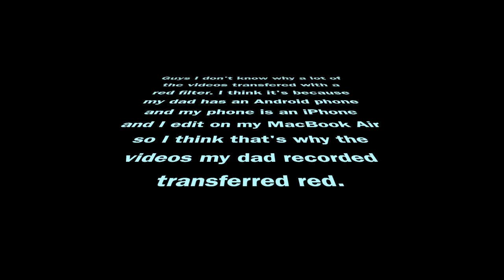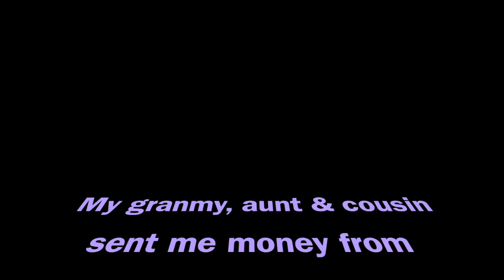My 21st Birthday Vlog Part 3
♡♡♡♡ OPEN♡♡♡♡

Try Function of Beauty’s 100% customizable hair & body care products. The formulation is based on your unique hair & body goals and needs!

$20 OFF YOUR FIRST ORDER ON UBER EATS WITH A $25 MINIMUM PURCHASE CODE: eats-uberpinkice13

Hey guys I'm so extremely sorry I haven't been able to post as frequently on YouTube and TikTok. It's because I've started going to UCF so I'm still in the process of getting used to completing my weekly academics: studying, homework, quizzes, etc. It's an hour & a half commute due to traffic. But hopefully really soon I'll start getting used to the transition and post regularly again, YAY!

Bianca Azu :)